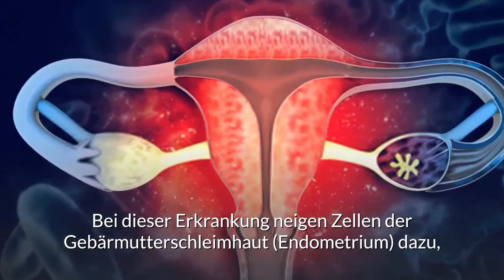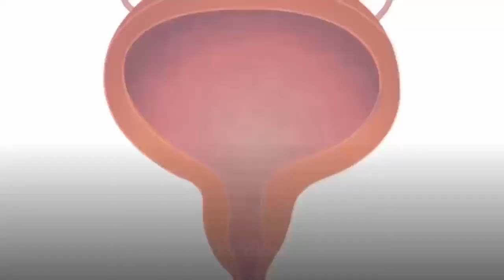6 Ursachen für Beckenschmerzen bei Frauen, die du noch nicht kanntest!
Ursachen für Beckenschmerzen bei Frauen

Starke Schmerzen im Unterbauch einige Tage vor der Periode sind ganz normal.

Wenn du aber unter häufigen Schmerzen in der Beckenregion leidest, solltest du sie nicht einfach ignorieren, denn sie könnten ein erstes Anzeichen für eine Beckenentzündung oder Endometriose sein.

Im schlimmsten Fall könnte es auch ein Hinweis auf eine Genitaltuberkulose sein.

Deshalb solltest du aufhören, rezeptfreie Medikamente gegen chronische Beckenschmerzen einzunehmen und deinen Gynäkologen konsultieren, um ernsthafte gesundheitliche Komplikationen auszuschließen.

Hier sind 6 Ursachen für Beckenschmerzen bei Frauen, die du noch nicht kanntest!